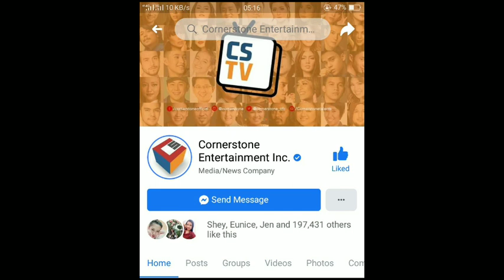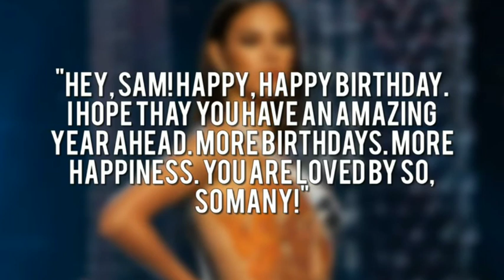Finally Sam Milby umamin na sa Relasyon nila ni Catriona Gray?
Na suprise si Sam Milby ng biglang nag flash sa screen si Miss Universe 2018 Catriona Gray sa Facebook live nila John Prats at Poo at nagbigay ng advance greetings si Catriona para sa kaarawan ni Sam Milby